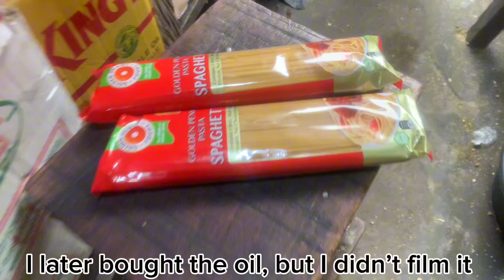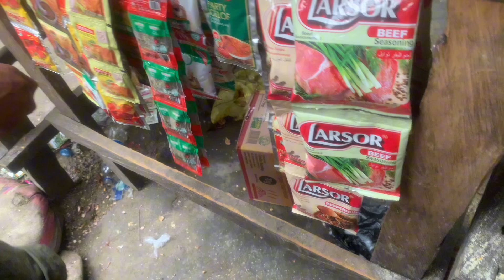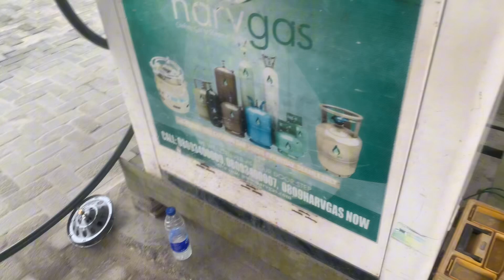100K CAN NO LONGER FEED A FAMILY OF ONE IN NIGERIA 🇳🇬CURRENT PRICE OF FOODSTUFFS IN 2024